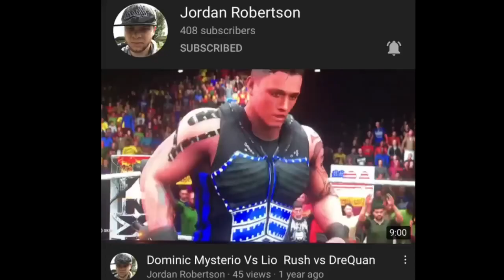Come check out my channel